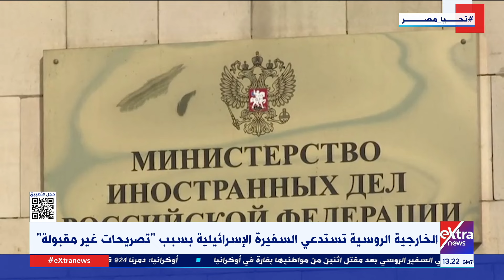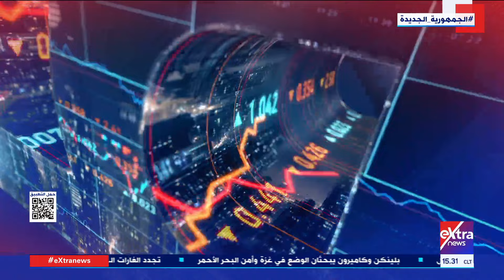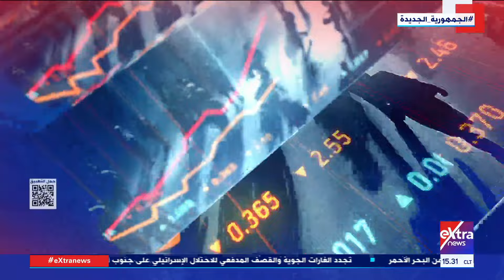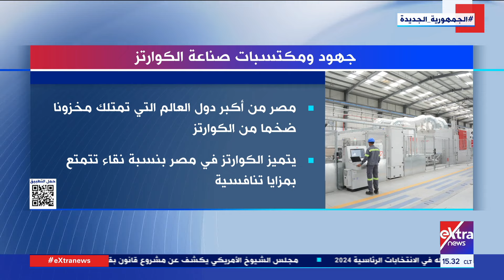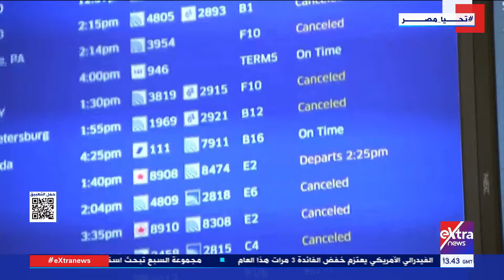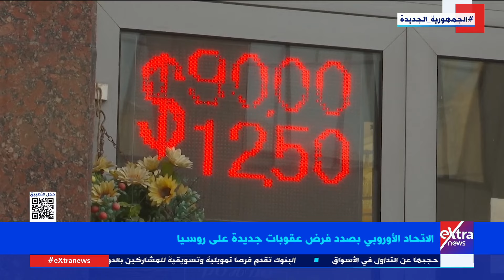غرفة الأخبار| جولة الـ 3 عصرا الإخبارية